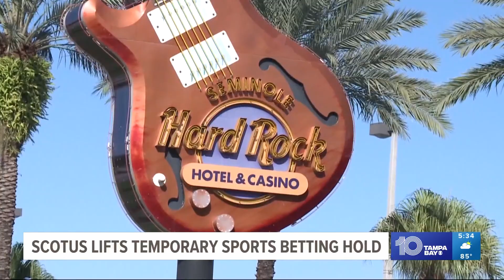Supreme Court rejects bid to block Florida agreement for online sports betting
The ruling affirms an Appeals Court decision allowing Florida's Seminole tribe to take online sports bets